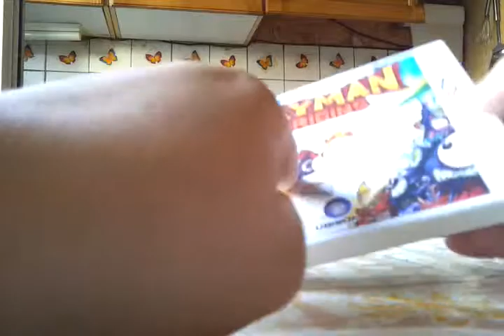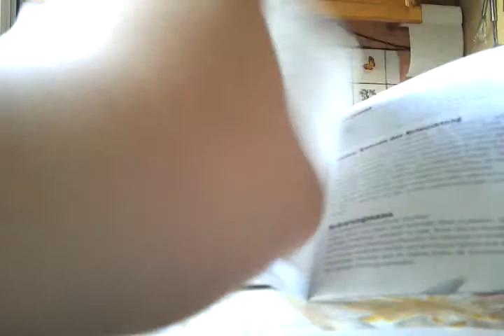Unboxing: rayman origins 3ds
Viel spas mit einem neuen Video